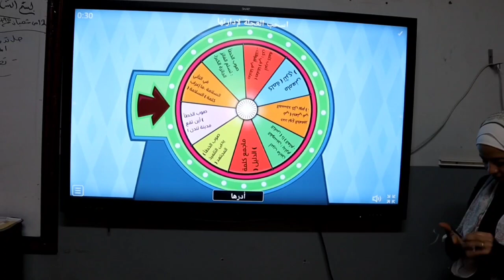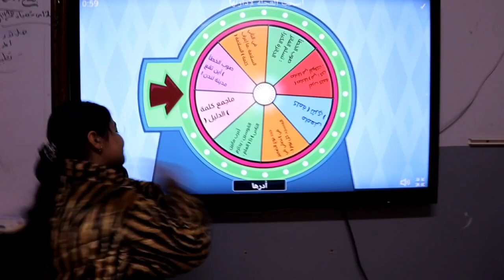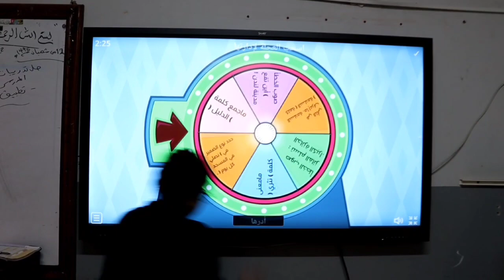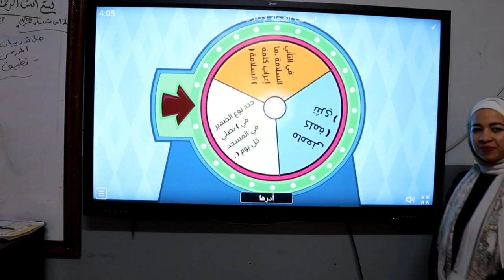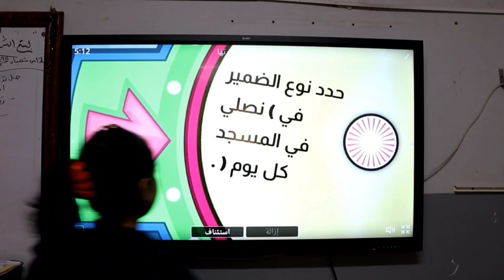التعلم_النشط👏👌 لغة عربية 📚📙📖استراتيجية التعلم بالألعاب الإلكترونية(العجلة العشوائية) 🎯🛞فصل ١/٦👌👏👏